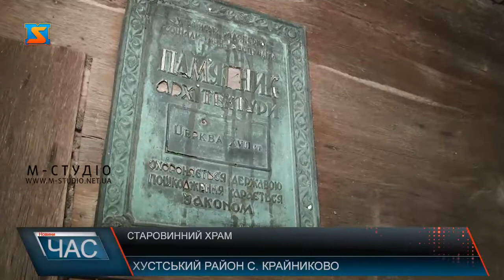Старовинний храм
На Хустщині, у селі Крайниково, збереглася одна зі старовинних дерев’яних церков Закарпаття. Храм, якому більше 300 років, зберігся понині, хоч майже півстоліття ним ніхто не опікувався. Як каже священик Михайло Кіш, дерев’яна церква з 1947-го року і по 1999-ий була прохідним двором.